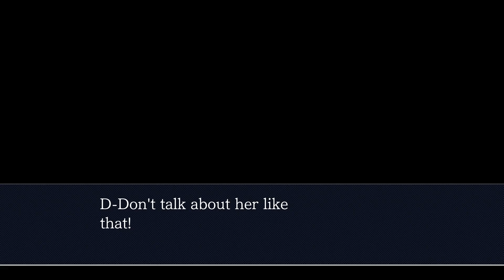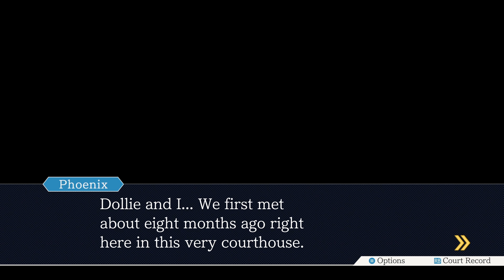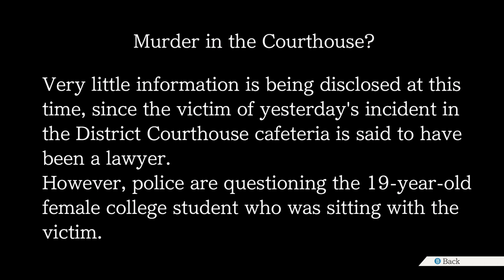Phoenix Wright: AA − Trials & Tribulations - Part 1